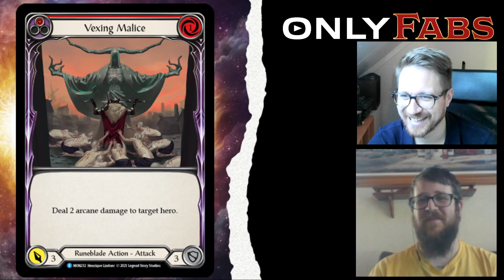Flesh & Blood TCG: Jokerjake7's Chane insights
1:10 who's Jacob
4:00 FaB = love, Jacob his insights
10:50 Testing your deck
11:45 C&C
14:15 Carrion Husk
16:10 Pot of greed
17:05 Shadow of Ursur
19:15 Shadow pup
20:20 Art of war
21:50 Seeds & Demigon
24:10 Vexing Malice
25:15 Estrike
26:10 Seeping/Sew Shadows
27:40 Razor
28:40 Timesnap
28:45 Shackle always
29:00 Galaxxi Black v Nebula
31:05 Words of Wisdom of Jacob
32:00 Shout outs